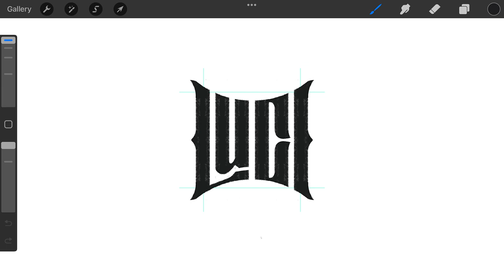Lettering LUCI typography logotype design process credit: @anhdodes - Anh Do - logo designer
Lettering LUCI typography logotype design process

Ideas and inspirations: typography, typographic, calligraphy, lettering, letters, Luci, LUCI, typeface, font, etc.